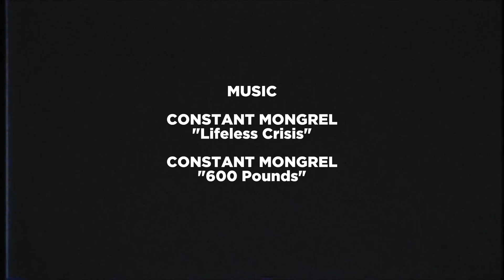SC OZ TEAM DESTROYS INSANE TERRAIN! | SANTA CRUZ SKATEBOARDS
The Santa Cruz Australia squad set out on a heavy 9 day trot through South East Queensland. Watch as the SC OZ team destroys insane terrain!

"LET'S TROT!"

Featuring:
Ethan Copeland- @ethan.copeland05
Sam Owbridge- @sam_owbridge
Danno Woolley- @dannowoolley
Taniah Meyers- @taniahmeyers
Noah Bardas- @noahbardas
Jett Dehaan- @jettdehaan
Brendon Cross- @beeeedawg

Filmed by:
James James- @thejamesjames
Josh Hamilton- @josh_theeditsuite

Edited by:
James James- @thejamesjames

Photography:
Wade Mclaughlin- @wade_mclaughlin

00:00 Introduction
00:53 Ripping
08:04 Credits

Santa Cruz Skateboards Team: Blake Johnson, Devin Flynn, Emmanuel Guzman, Eric Dressen, Erick Winkowski, Fabiana Delfino, Henry Gartland, Jake Wooten, Jereme Knibbs, Justin Sommer, Kevin Braun, Maurio McCoy, Steve Alba, Tom Asta, Tom Knox,  Yndiara Asp & Zion Effs

Check us out on TikTok!
Try our SCREAMING HAND Filter on Instagram!
Follow Santa Cruz Skateboards on Instagram!
Follow Santa Cruz on Twitter!
'Like' Santa Cruz Skateboards on Facebook!